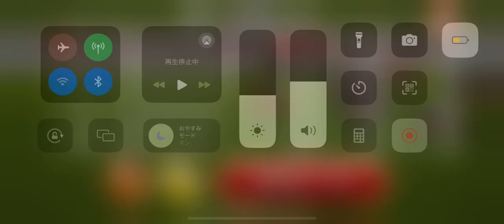リアル競馬ジョッキー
リアル競馬ジョッキーというゲームです。
私はバンブーメモリーに乗っています